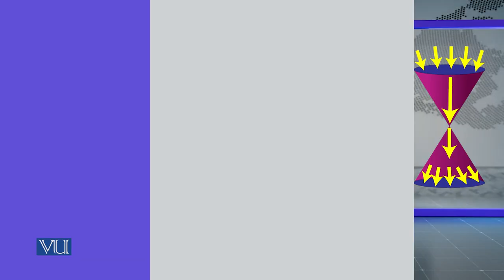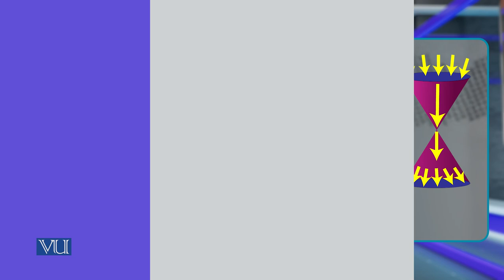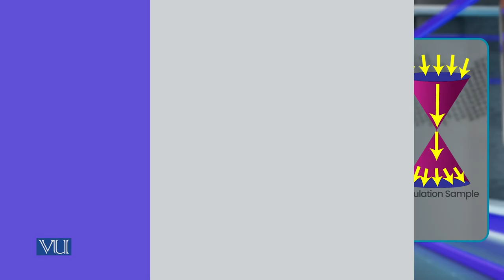Topic of Research Study Subjects | Research Methods in Education | EDU407_Topic035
Topic035 - Topic of Research Study Subjects
by Dr. Nasir Mahmood